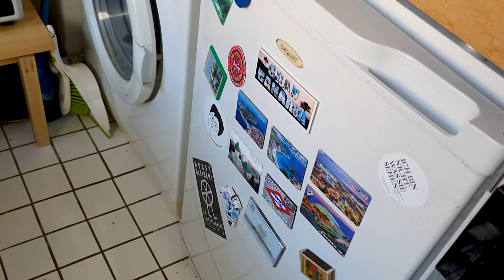DEUTSCHE REIBEKUCHEN ganz einfach selber MACHEN 😁👍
In diesem Video haben wir uns entschieden bekannte Reibekuchen zu kochen, allerdings nach deutschem Rezept.

Um Kartoffelrösti zu kochen, habe ich meine deutsche Freundin, eine gebürtige Deutsche, eingeladen. Während des Kochens haben wir verschiedene Themen besprochen. I habe gefragt, was sie über Russen denkt. Sie hat über die ihr bekannten russischen Traditionen, russischen Frauen, Kühlschrankmagneten erzählt. Sie sprach auch über die deutschen Traditionen, nämlich was man zu Besuch oder zum Geburtstag mitnehmen sollte.

Als Ergebnis haben wir zwei Varianten Kartpffelpfannkuchen zubereitet: süß mit Apfelmus und gesalzen mit Zwiebeln. Wählt selbst welches euch am besten gefällt! Wenn du dich nur für das Rezept Kartoffelpuffer interessiert, sehe den entsprechenden Timecode an. Viel Spaß beim Anschauen und guten Appetit!